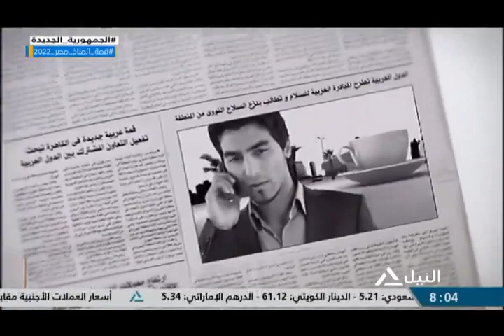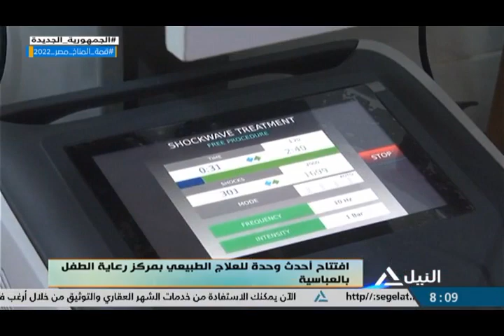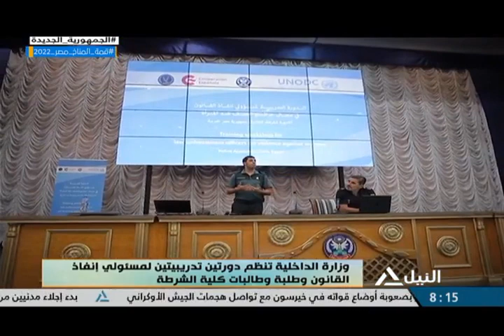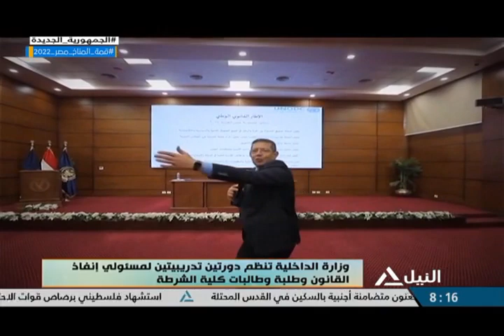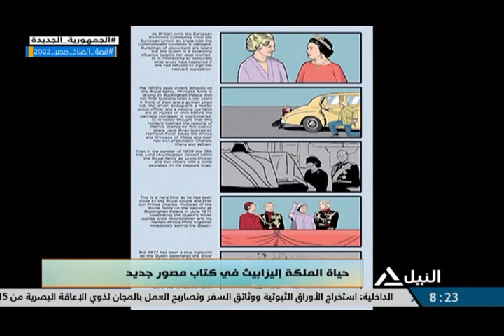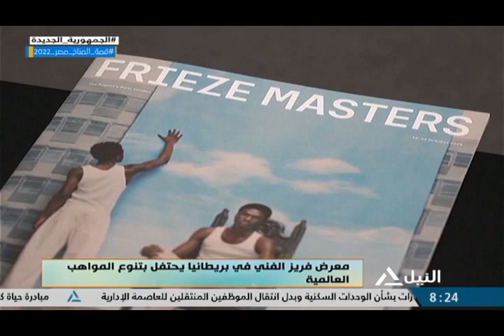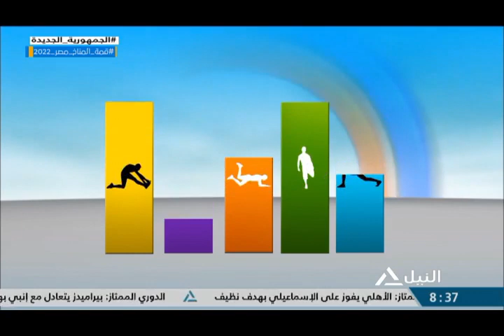هذا الصباح 20-10-2022 - جولة الصباح - لياقتك